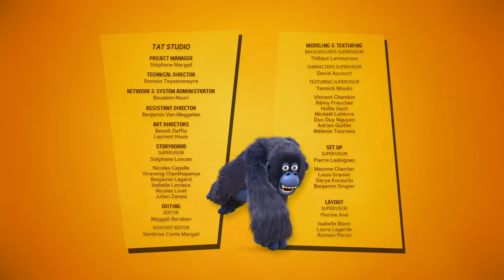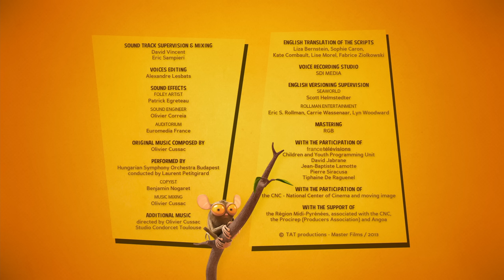| Turma da Floresta (S01E49) | Desenhos Animados para Crianças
As Mirabelles aparecem na Caverna da Floresta, são primas da Batricia. Eles querem levar Batricia de volta à sua vila para a Noite dos Vagalumes. Ela os segue, junto com Gilbert, que quer ver os vagalumes cintilantes, uma espécie muito rara. Eles salvarão a avó de Batricia e encontrarão os vagalumes.

Um pinguim que acredita ser um tigre cria seu filho (peixe-tigre) para ser a fera mais temida da Floresta. Se houver um problema ou injustiça na Floresta, não se preocupe: chame a Turma da Floresta e eles virão em seu socorro! Este grupo de heróis sempre pronto para aventuras e com relacionamentos cheios de comédia, não te deixará entediado!

A noite dos vaga-lumes | S01E49 | Turma da Floresta